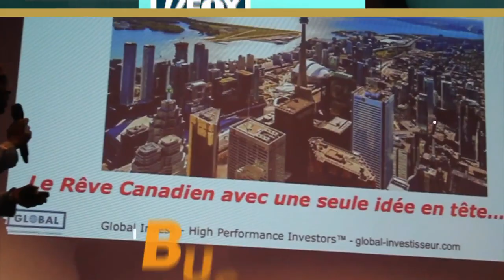Comment Voyager Gratuitement Grâce Aux Cartes De Crédit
Dans cette nouvelle vidéo, je t'explique comment il te sera possible de voyager aux 4 coins du monde gratuitement. Tout à fait ! Tu auras le privilège de parcourir le monde grâce à ta carte de crédit. Pour chaque dépense effectuée en l'utilisant, tu verras qu'elle te rapportera des opportunités en retour. Dis-moi en commentaire si ce sujet t'intéresse pour que je puisse t'apporter un maximum d'information et plus de précisions lors d'une prochaine vidéo en lien avec les cartes de paiement.

Avertissement